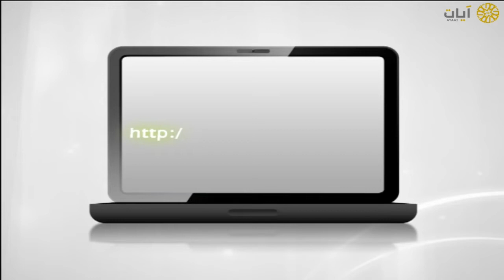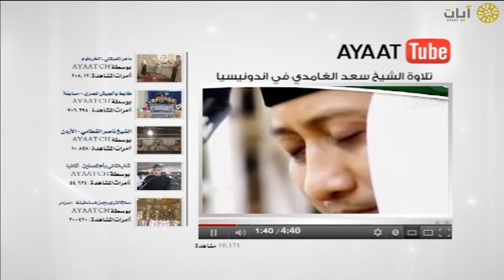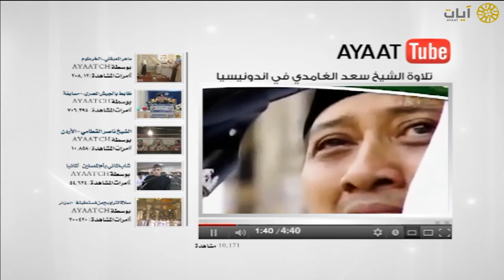آيات يوتيوب - تلاوة سعد الغامدي في اندونيسيا